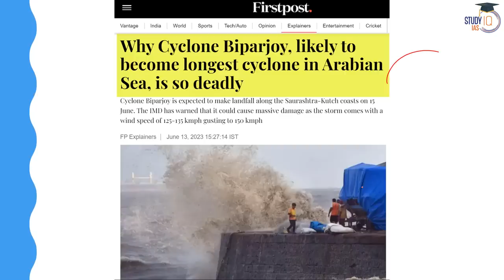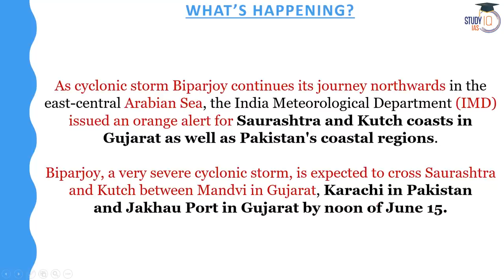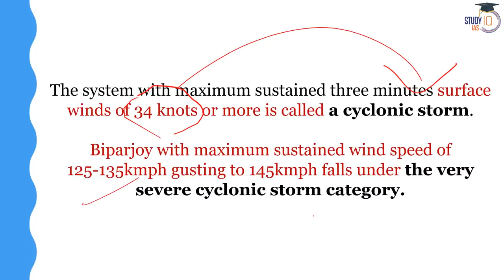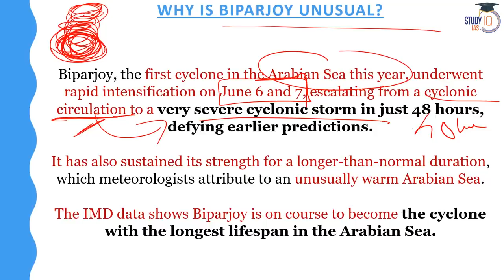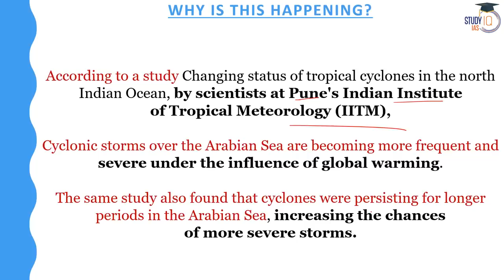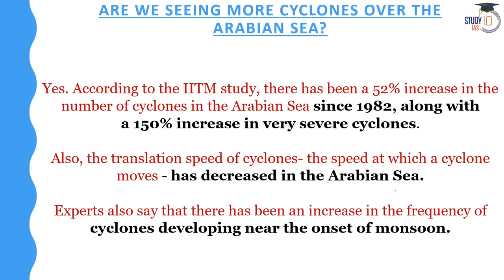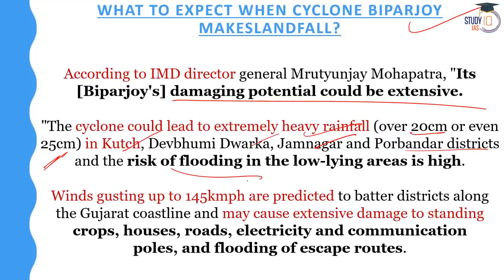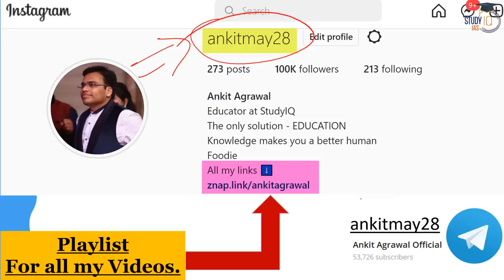Why Cyclone Biparjoy is so Dangerous | Impact on Gujarat Coast, Arabian Sea | UPSC Geography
Explore the significant threats posed by Cyclone Biparjoy and its potential impact on the Gujarat Coast and the Arabian Sea. In this video, we delve into the factors that make this cyclone particularly dangerous, including its intensity, wind speed, and potential for heavy rainfall. Gain insights into the geographical features of the region and the vulnerability of coastal areas to cyclonic disturbances. Understand the implications of Cyclone Biparjoy in terms of coastal erosion, flooding, and the potential impact on human settlements and infrastructure. Stay informed about this critical geography-related topic for your UPSC exam preparation.

Batch Started on 7th June 2023 | Batch Timing 6:00 PM